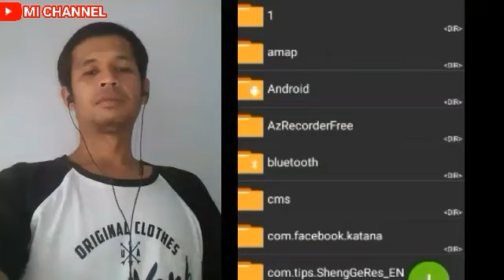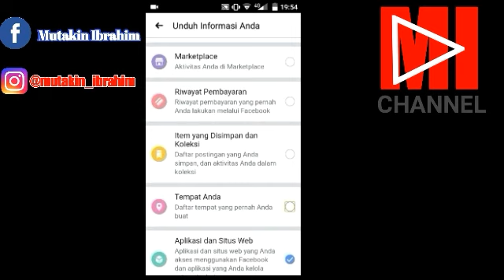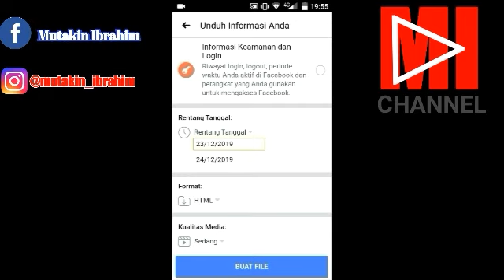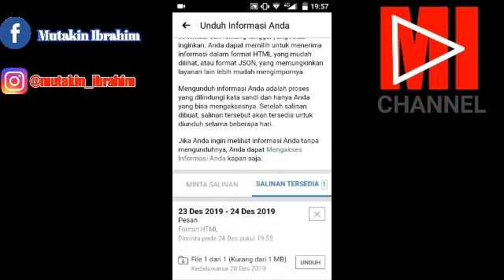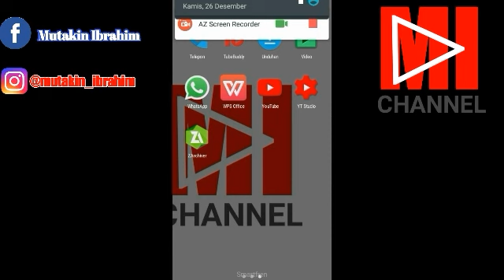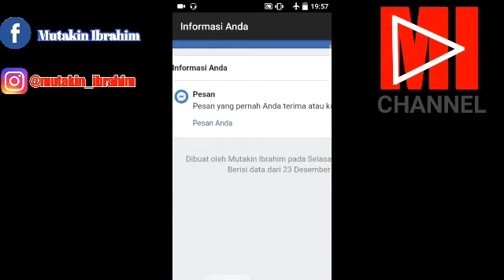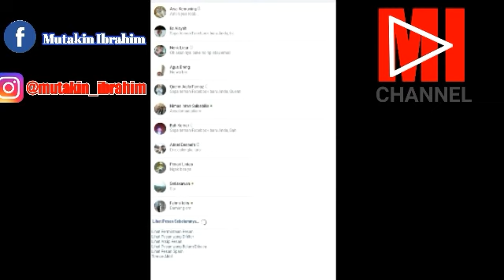Cara Mengembalikan Pesan facebook Yang TerHapus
Cara Mengembalikan Pesan/Inbox facebook
Simak Videonya Sampai Selesai Biar Ga Gagal Faham